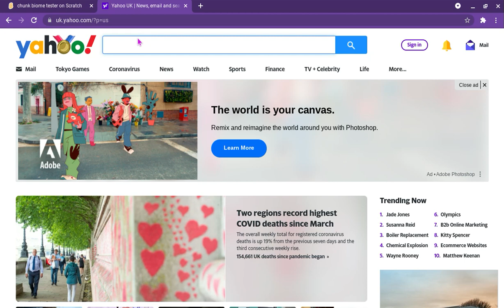Sorry But We Didn't Find Google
Chrome.exe inspect